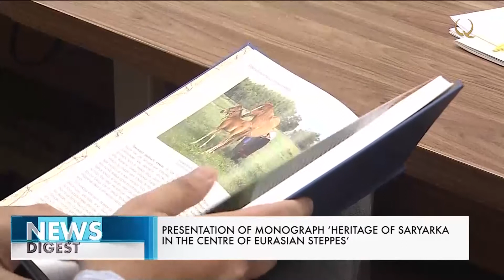Monograph ‘Heritage of Saryarka in the Centre of Eurasian Steppes’ presented at National Museum